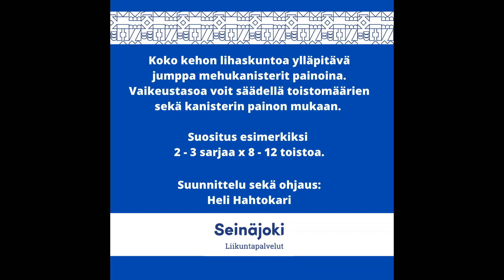Kanisterijumppa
Koko kehon lihaskuntoa ylläpitävä jumppa mehukanisterit painona. Vaikeustasoa voit säädellä toistomärien sekä kanisterin painon mukaan.

Suositus esimerkki: 2 - 3 sarjaa x 8 - 12 toistoa.

Liikuntapalvelut, Seinäjoki